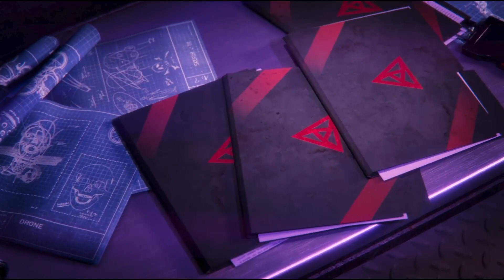Dead by Daylight (Gameplay) 👹